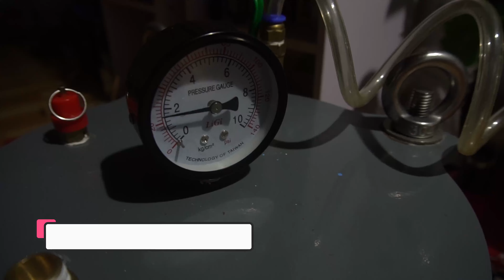Qua ang || DIY keycaps kraken - Bạch tuộc đáy biển